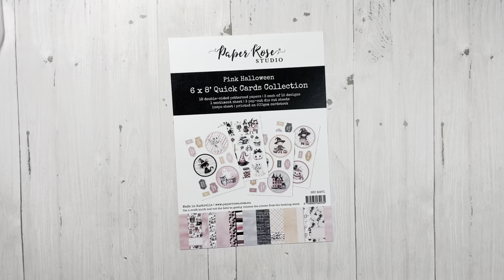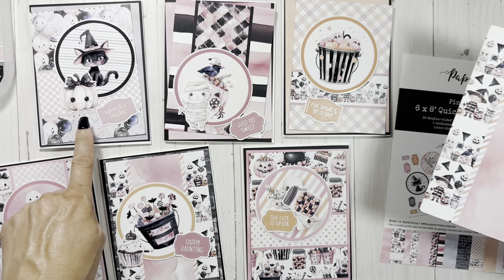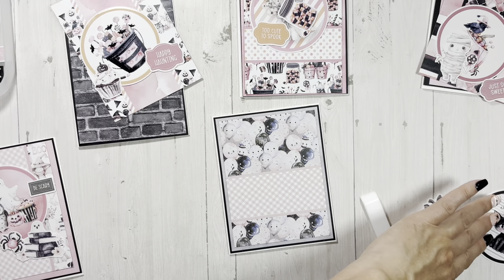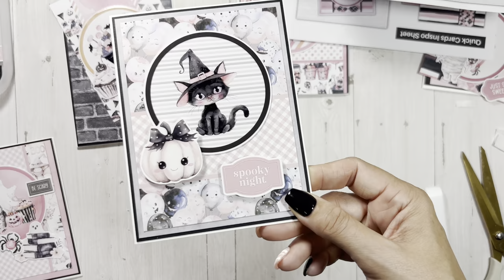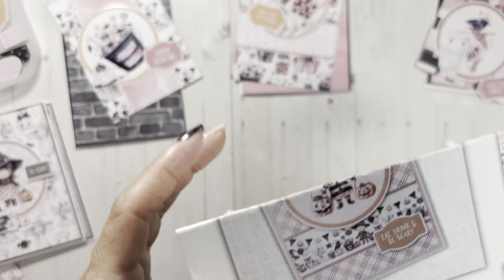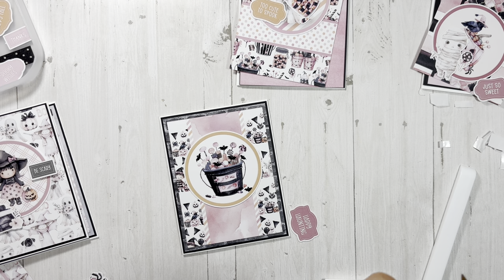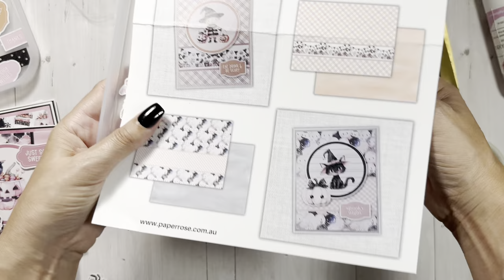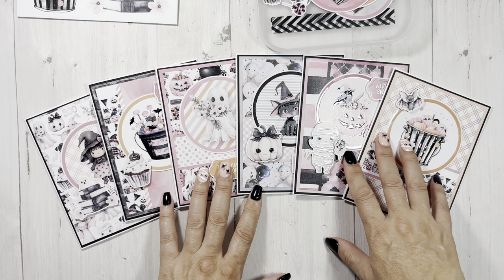COME CRAFT WITH ME on World Card Making Day Oct 5th 2024 | @countrycraftcreations | Paper Rose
Hey all,

It’s time to make some cards.  I absolutely love this card kit from Paper Rose Pink Halloween. The images are so cute plus it’s Pink 🩷.  I hope to make a folio with this collection cuz there is so much paper in this kit. You will need your own card base. I made mine- A2 size (4 1/4 x 5 1/2)